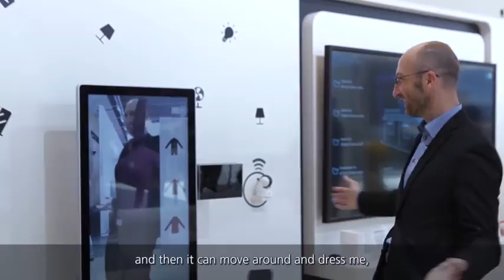Huawei UBB2020 Smart interactive mirror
My interview at Huawei Ultra Broadband Forum (UBB 2020) in Frankfurt about a smart mirror on display.